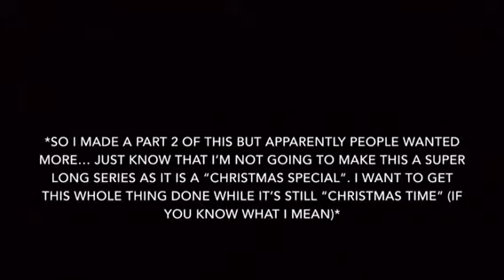The Mistletoe || A Christmas Special || Part 3